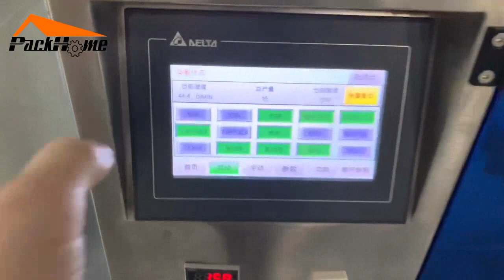Pet Food Horizontal Bagging Machine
Hi, Guys.
Tks for watching our channel !
For packing pre-made pouch, we have 3 different model.

In this video, we are introduce you the "Horizontal Model", which it is compact and running with 20-40 bags /min.

It can working with different filling system to packing liquid, powder, grain product.

Packhome Co.,ltd
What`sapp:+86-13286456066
Skype:huno.tsai